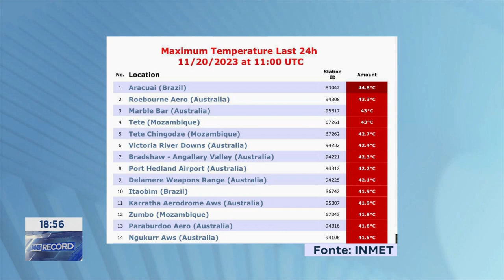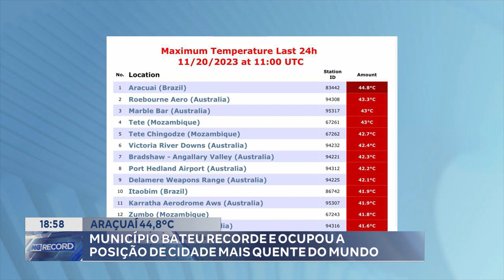Araçuaí 44,8ºC: Município Bateu Recorde e Ocupou a Posição de Cidade mais Quente do Mundo.